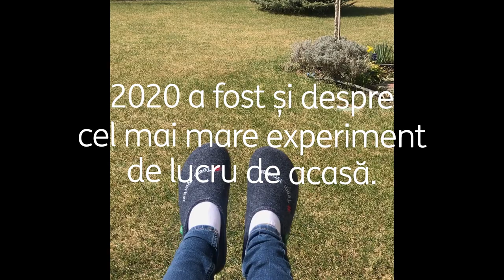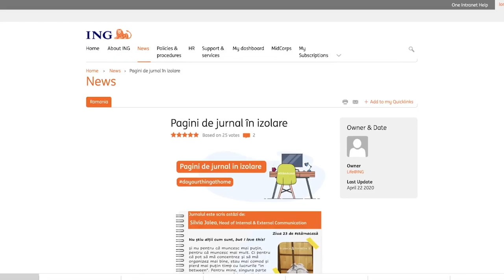Retrospectiva unui an de work from home în ING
Anul trecut, în martie, am început o nouă etapă – aceea de work from home aproape în totalitate. Deși nimeni nu și-ar fi imaginat că este posibil pentru o bancă, în ING, sărbătorim un an de work from home. 🏡💻🐈🥂 Un an în care ne-am bucurat de beneficiile de a lucra remote și în care am învățat să găsim un echilibru între birou și viața de acasă.